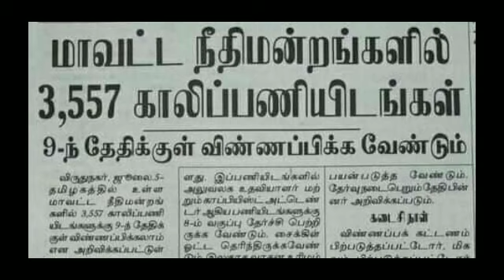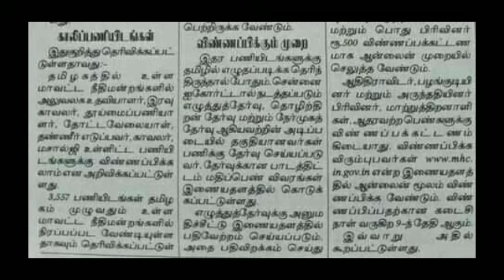3557 காலி பணியிடங்கள் உள்ளிட்ட அரசு பணிக் கான இலவச மெட்டி ரியல் பற்றிய தகவல்கள்